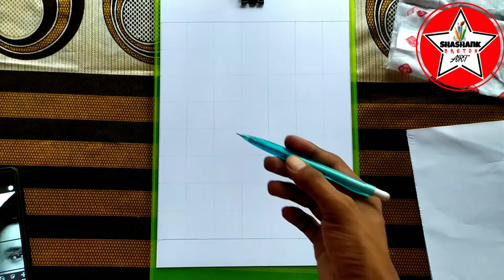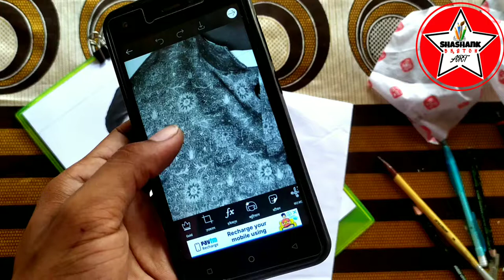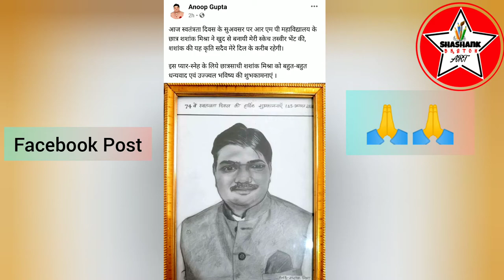Some Proud Moments For Me | Shashank Sketch Art | Drawing Tutorial | Anoop Gupta (MLA 16th L.A.)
Shashank Sketch Art Presents A Video , That's Based on self experience of Art Gift. In This video First we made a sketch of Anoop Gupta ( M.L.A. 16th Legislative Assembly & Adhyaksh RMP Snatakottar Mahavidyalaya )
This College is situated near NH - 24 Highway in Sitapur ( Uttar Pradesh ) .

___________Shashank Sketch Art_____________

🙏. Thanks. ❤️